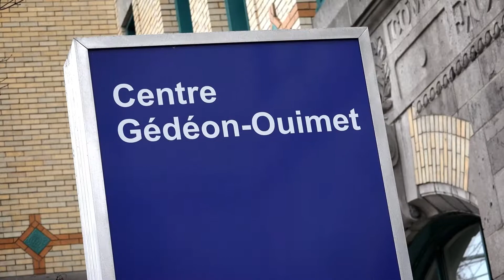Les services d'Intégration Jeunesse du Québec